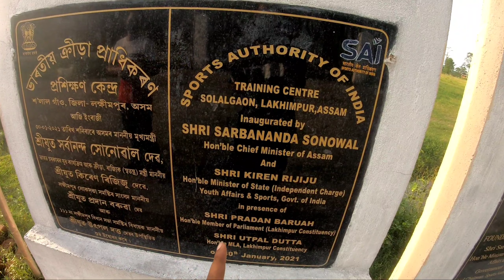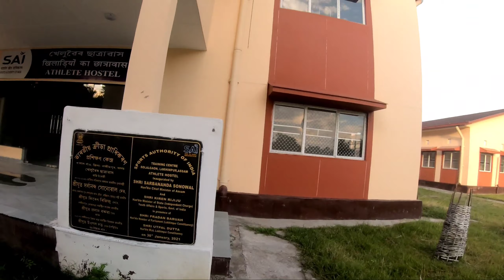Discussion & Planning কিহৰ ?? 🤔 | Music Video | Daily Vlog | Monuj Gayan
Discussion & Planning কিহৰ ??